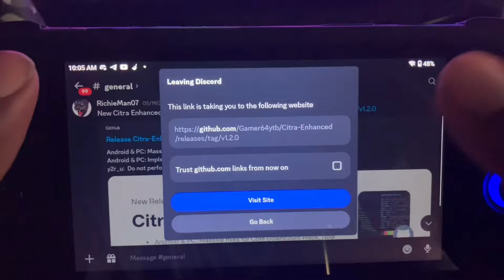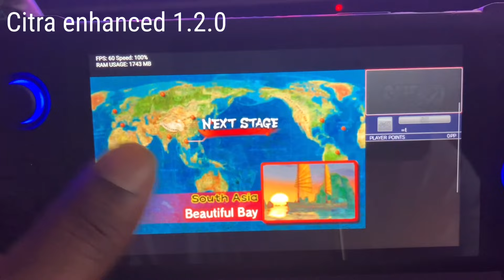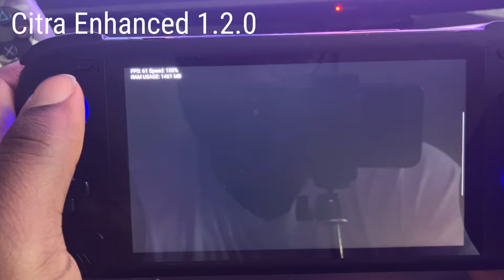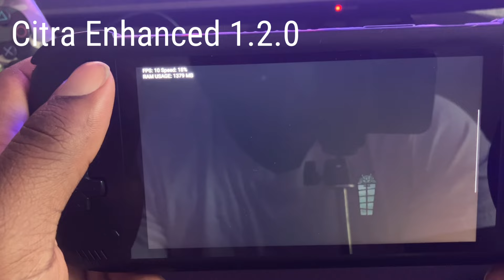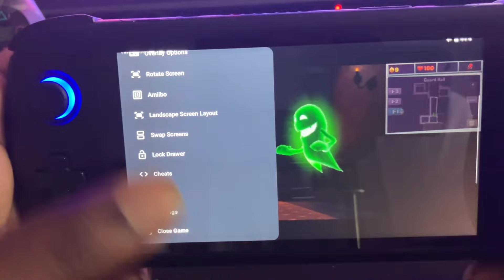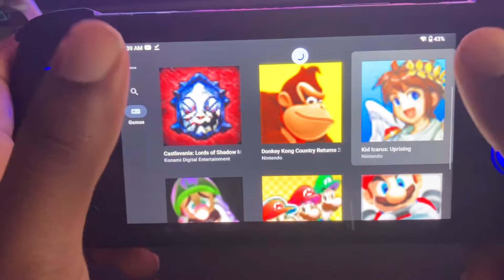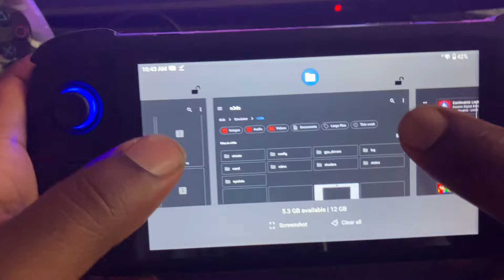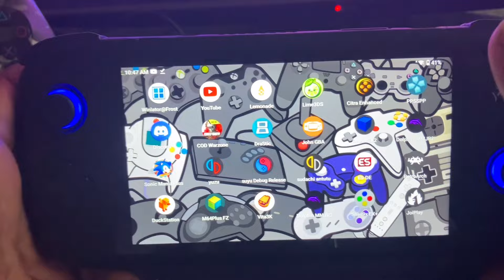New Citra Enchanted & Lime3ds update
Testing both updates for Citra and lime
Super Street Fighter 4 0:55
Tekken 3d 8:37
Luigi mansion dark moon 15:30
Castlevania 25:43